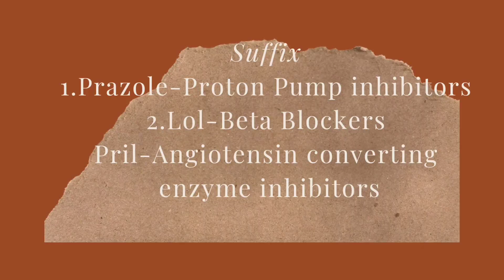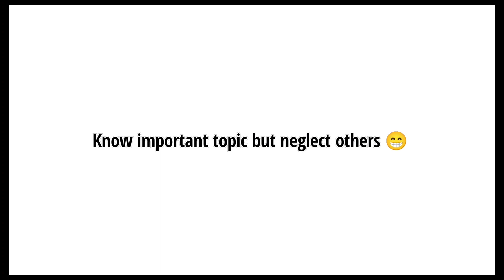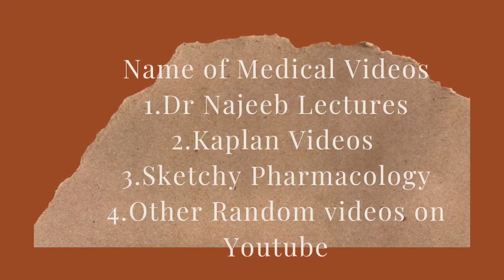The Best way to Study Pharmacology|Tips and Tricks in Pharmacology|Nigerian Medical Student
Hi Guys! Another medical series. I spoke about different tips in handling Pharmacology.
You need to know the Physiology and pathology of the disease before you can treat or understand Pharmacology.  This is worthy to note. Thank You.